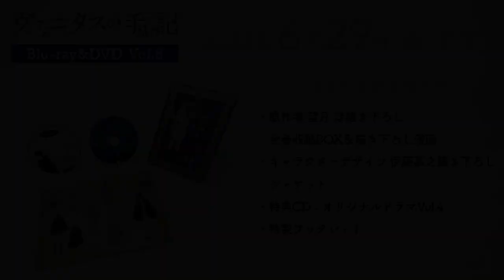『ヴァニタスの手記』Blu-ray&DVD第8巻 特典CD「オリジナルドラマ Vol.4」試聴動画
TVアニメ『ヴァニタスの手記』Blu-ray&DVD第8巻
22年6月29日（水）発売予定

・原作者 望月 淳描き下ろし全巻収納BOX＆描き下ろし漫画
・キャラクターデザイン 伊藤嘉之描き下ろしジャケット
・特典CD：オリジナルドラマVol.4

◆スタッフ
原作：望月淳 （掲載 月刊「ガンガンJOKER」スクウェア・エニックス刊）
監督：板村智幸
シリーズ構成：赤尾でこ
キャラクターデザイン・総作画監督：伊藤嘉之
サブキャラクターデザイン・総作画監督：中山知世
プロップデザイン：石橋慎平
ビジュアルコンセプト・色彩設計：滝沢いづみ
監督補佐：三好なお
美術デザイン：多田周平
美術監督：金井眞悟
撮影監督：張盈穎
３DCG監督：三宅拓馬
編集：松原理恵・白石あかね
音響監督：若林和弘
音響効果：倉橋静男（サウンドボックス）、西佐知子（サウンドボックス）
アニメーション制作：ボンズ

◆キャスト
ヴァニタス：花江夏樹
ノエ：石川界人
ジャンヌ：水瀬いのり
ローラン：河西健吾
オリヴィエ：前野智昭
アストルフォ：村瀬 歩
クロエ：釘宮理恵
ジャン＝ジャック：濱野大輝
ルカ：下地紫野
ドミニク：茅野愛衣
ルスヴン：森川智之
ベロニカ：日笠陽子
先生：石田 彰
ダンテ：木内太郎
ヨハン：遊佐浩二
リーチェ：久間梨穂
ネーニア：名塚佳織
ムル：小牧未侑

■主題歌
オープニングテーマ：Little Glee Monster「Your Name」
エンディングテーマ：モノンクル「salvation」